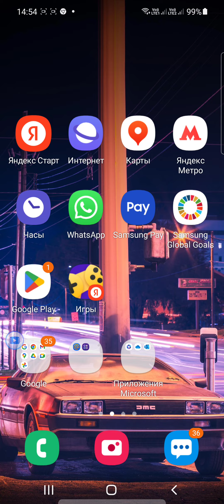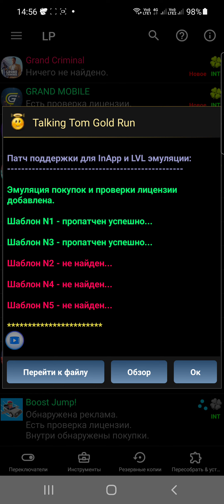как взломать том за золотом на бесплатные покупки